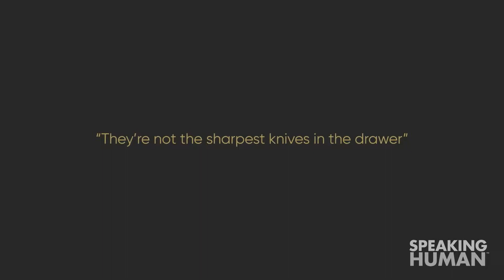AdWatch: Miss America / Miss Conceptions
Miss America smiles at the “miss conceptions” and proves them to be very wrong in their ads for the 2019 pageant. This commercial concentrates on the stereotype, “They’re not the sharpest knives in the drawer”, meaning they aren’t smart. The ad features the girls in the pageant explaining where they went to college and what degrees they received.